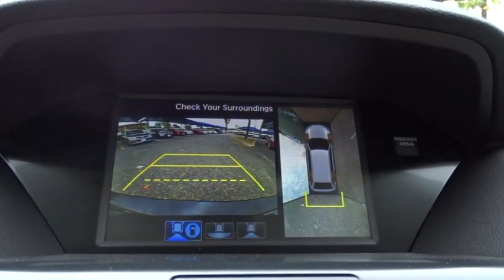2019 Acura MDX San Antonio, Austin, Houston, Dallas, Boerne, TX A91014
2019 Acura MDX
2019 Acura MDX w/Advance Pkg - Stock#: A91014 - VIN#: 5J8YD3H81KL003253

Gunn Acura
11911 IH 10 W

Call or email to confirm availability. Safety equipment includes: ABS, Traction control, Curtain airbags, Passenger Airbag, Front fog/driving lights...Other features include: Leather seats, Navigation, Bluetooth, Power locks, Power windows... The 2019 Acura MDX is ready to take it all on. The MDX offers powerful engines, modern technology, and luxurious amenities. All you expect, and more, from a luxury SUV. Change the way you see the road and how others see you with the Jewel Eye LED headlights, which are brighter, whiter and longer-lasting than traditional headlights. The diamond pentagon grille and chrome dual exhaust give this SUV an aggressive attitude. Every detail of the MDX is designed to emphasize its performance, and the available 20in alloy wheels are no exception. Worry less about unexpected guests thanks to one-touch smart-slide access, a choice of bench or captains chairs, an independent climate zone and available heated seats. When you approach your MDX with your key fob, the drivers seat will adjust to your selected settings. And, the instrument panel allows you to control and access everything you need, with shortcuts on the touchscreen display. With the flexibility of 60/40 split second-row and 50/50 split third-row seatbacks, the MDX adapts to a variety of passenger and cargo combinations. Behind the third-row lies over 15 cu. ft. or fold the second-row down for over 90 cu. ft. You can also create a more open feeling to the cabin with the available power moonroof. Under the hood, you have three options of engines  3.0L sport hybrid SH-AWD, 3.5L SH-AWD and 3.5L front-wheel drive. The MDX connects you to more than just the road, with technology features including premium navigation, Siri Eyes Free, integrated Pandora, Bluetooth capabilities, SiriusXM radio, USB ports, a premium surround-sound audio system and available backseat entertainment system. Youll also find a comprehensive suite of safety features such as collision mitigation system, adaptive cruise control, lane keeping assist, road departure mitigation, blind spot information system, surround-view camera, rear cross traffic monitor and vehicle stability assist.